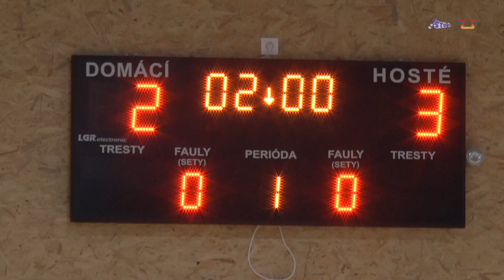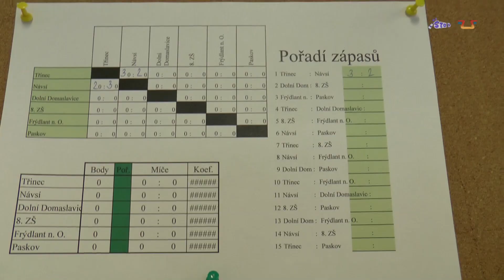Florbal v Raškovicích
Okresní kolo ve florbalu žáků 6. a 7. tříd v Raškovicích.